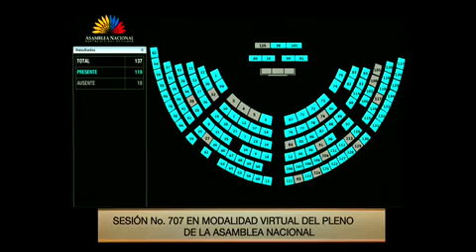Votación - Sesión 707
13 de mayo de 2021
Informe para Segundo Debate del Proyecto de Ley Orgánica de Navegación, Gestión de La Seguridad y Protección Marítima y Fluvial en los Espacios Acuáticos.